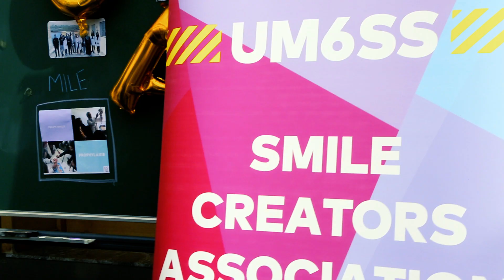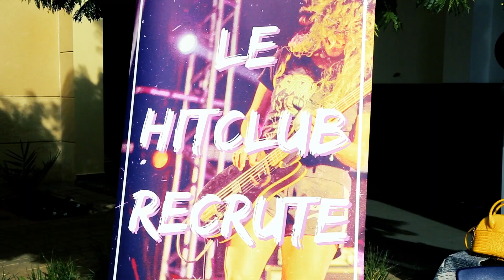Semaine d'Intégration UM6SS - Day 1 - La Feria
Semaine d'Intégration UM6SS organisée par le BDE UM6SS
Day 1 - La Feria